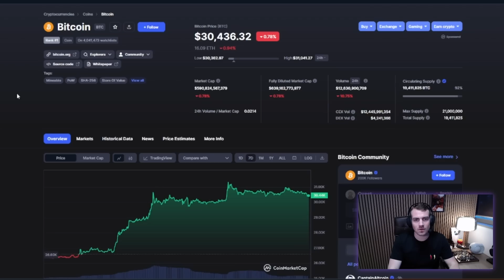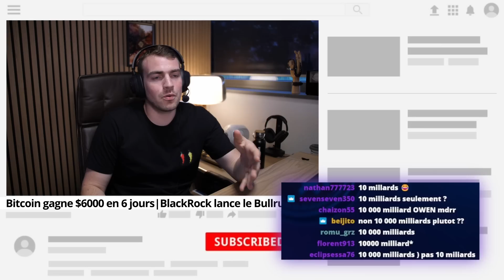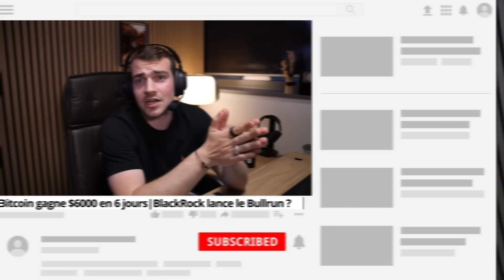Mon avis sur la France pour les Cryptos ! | Hasheur Live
Avec toutes les contraintes imposées par la France, on peut se demander si elle s’imposera comme leader dans l’avenir ! Dans le live de cette semaine : Binance se fait éjecter de l’Europe ? Les contrôles fiscaux en crypto et une partie best of de ma dernière vidéo !